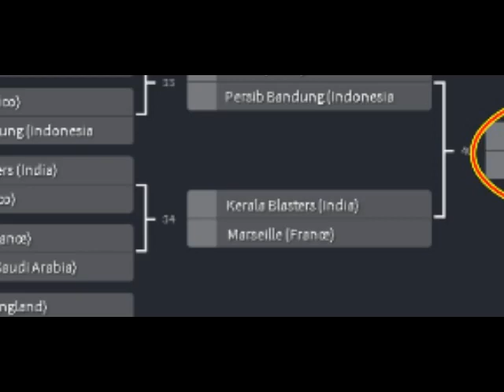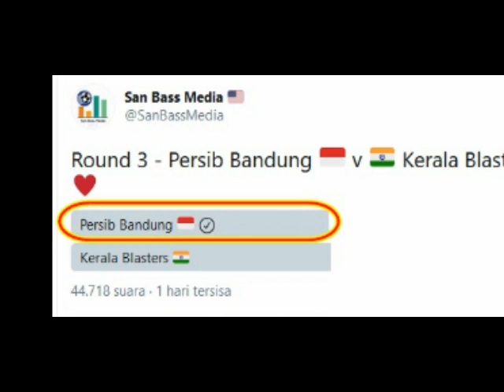🔴LIVE Persib Bandung vs Kerala Blasters - Round of 16 SanBassMedia International Tournament 2020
Timnas Indonesia - Persib Bandung berhasil lolos ke babak 16 besar turnamen bertajuk Wich Fans Are The Most Fanatic on Twitter yang diselenggarakan oleh media asing, San Bass Media.

Di babak 16 besar ini, Persib Bandung bertemu dengan klub raksasa dari India, siapa lagi kalau bukan klub yang pernah dibela oleh Dimitar Berbatov pada musim 2017 kemarin, Kerala Blasters seperti yang dikutip dari kompas.com (6/4/2020).

Saat berita ini diturunkan, pertandingan antara keduanya tengah berlangsung (live). Dimana fans setia Persib Bandung, Bobotoh tengah berusaha melakukan yang terbaik demi kemenangan Timnya.

Nah bagi kalian yang ingin mengikuti 'laga' ini, kalian bisa langsung saja klik link yang terdapat dalam deskripsi di video dibawah ini, kemudian pilih Persib Bandung agar klub asal Jawa Barat itu lolos ke perempat final:

Selain mempertandingkan laga antara Persib Bandung vs Kerala Blasters, SanBassMedia juga tengah mempertandingkan laga antara klub raksasa Turki, Galatasaray vs Al-Ittihad (Saudi Arabia).

Kemenangan dalam laga ini ditentukan oleh total akhir suara yang masuk. Dalam arti lain, peran besar fans setia masing-masing Tim menentukan menang atau tidaknya klub terkait dalam ajang bergengsi ini.